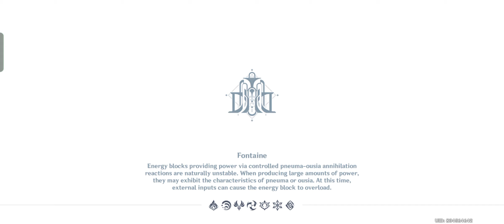Dodoco's Bomb-tastic Adventure Event #661